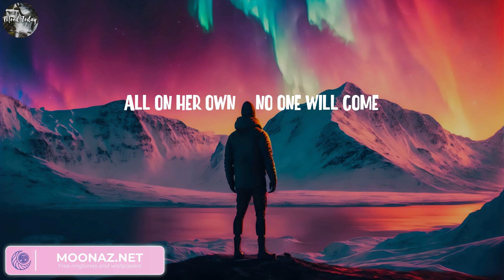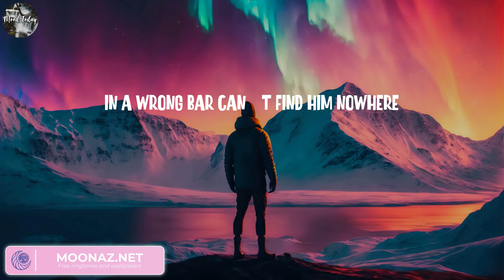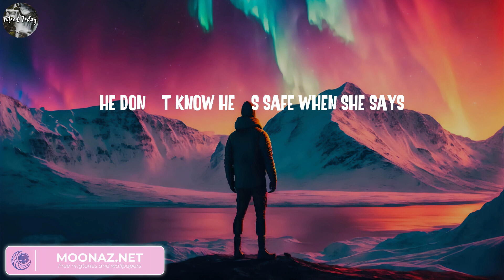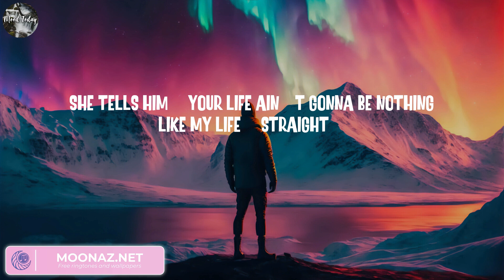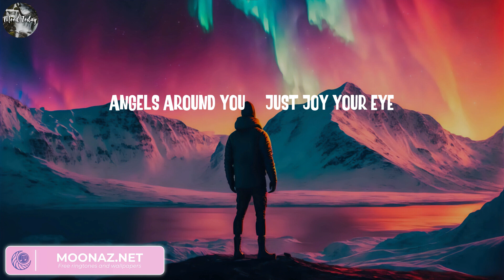Clean Bandit - Rockabye (Lyrics) || TheFatRat, Rihanna, Alan Walker..